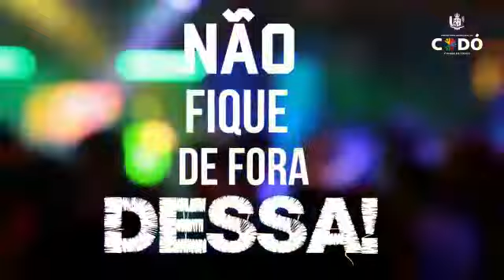19 de abril de 2022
Vídeo de TV  WEB CODÓ